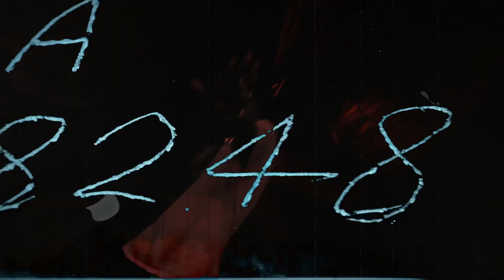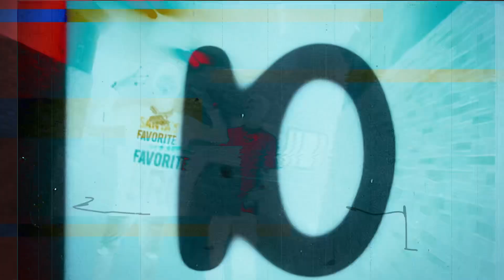G-Migos Jigger Official Video